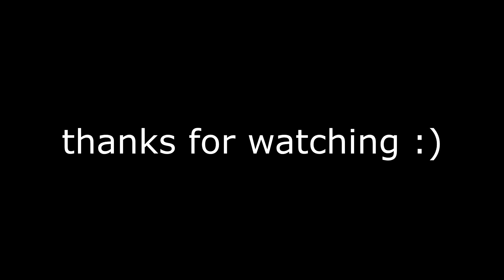TF2: Laggy Demoknight Hours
►Game:
Name: Team Fortress 2